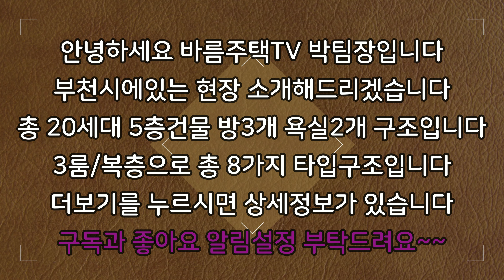[부천신축빌라]초특가 주변시세 반값 급매물 최저가입니다!!여기보다 싼집은 절대 없습니다!!초,중,고 도보로이용가능한 학군 우수한 위치입니다!!최저가로 무조건 이득보실수있습니다!!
현장 :  차오름빌

✔위치: 경기 부천시 괴안동

✔세대수: 20세대 4개타입 5층건물

✔평수:   34평형

✔주차:  100%

✔ 구조:   방 3 / 욕실2

✔ 교통:   역곡역 8분거리

    1. 드럼세탁기

    2. 100인치 TV증정

    3. 신세계백화점 상품권

    4. 이사비용 전액지원

    5. 취등록세 전액지원